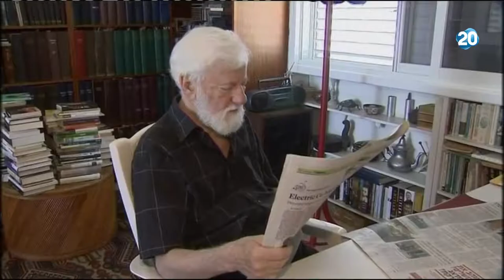פטריוטים - ח"כים ושגרירים לשעבר לסנאט האירי: בהחרמת מוצרי התנחלויות